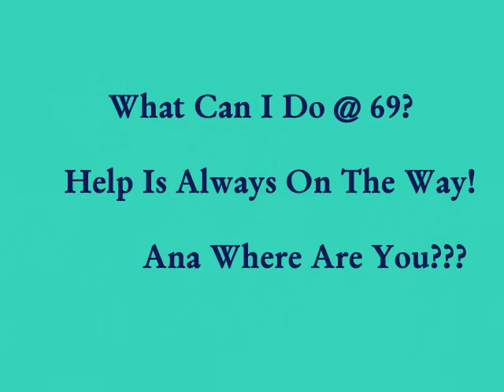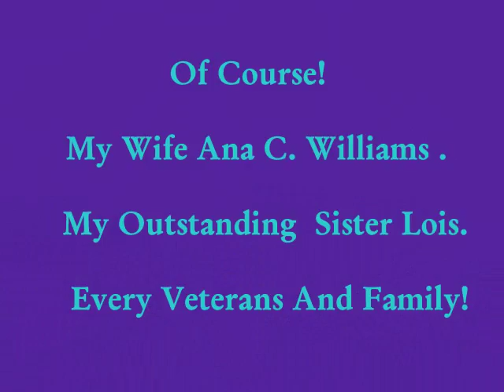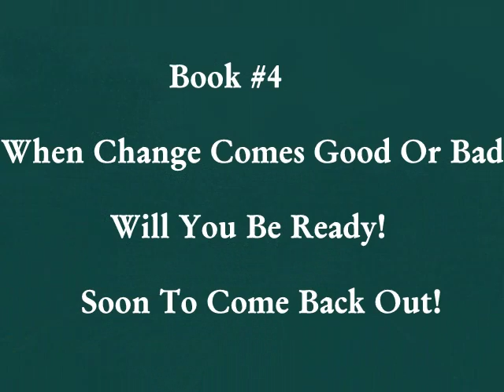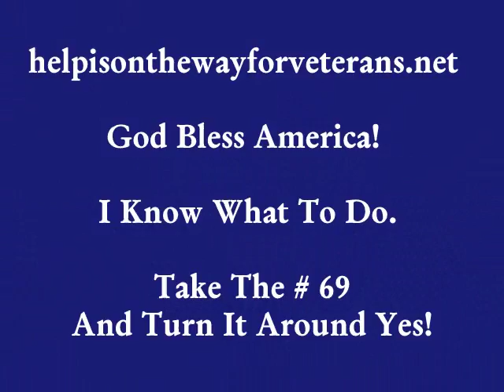69 Years Old Is Coming This Way Help Me!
Kindly Past This On For The Love Of Your Family And Friends!